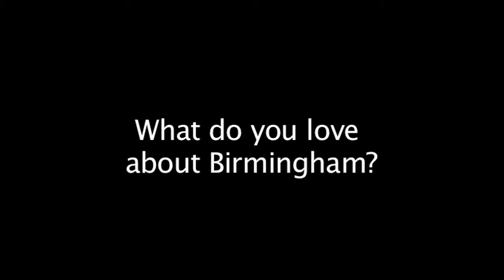The Birmingham Exhibitionists - Day 2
To celebrate the launch of 'Birmingham: its people, its history' the Birmingham Exhibitionists took to the podium for day two of the event.  This video shows BBC Midlands Today presenter Joanne Malin, Jez Collins (founder of the Birmingham Popular Music Archive) and King Of Ink Land King Body Art The Extreme Ink sharing what they love about Birmingham.